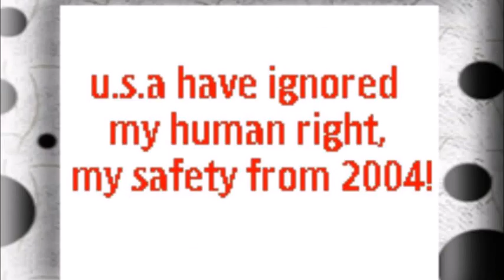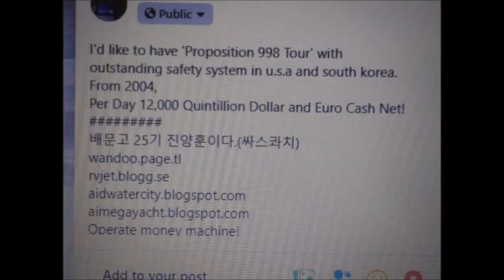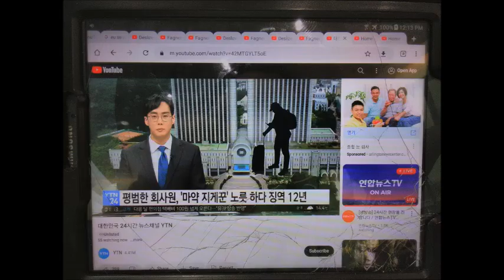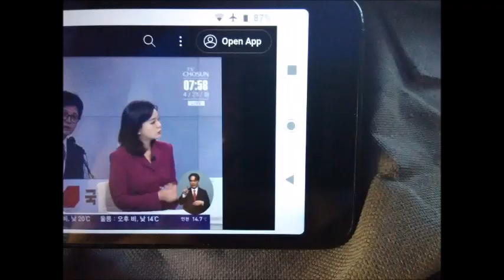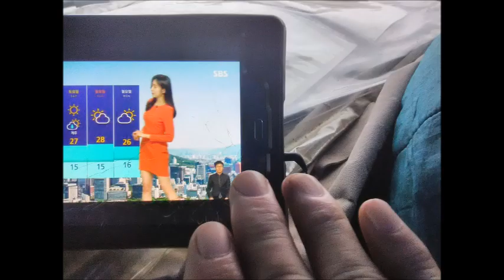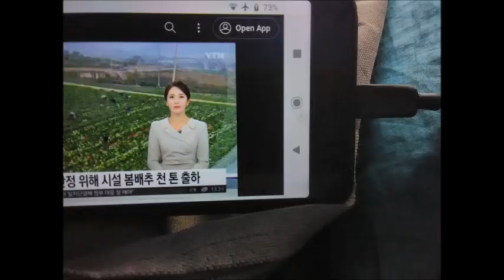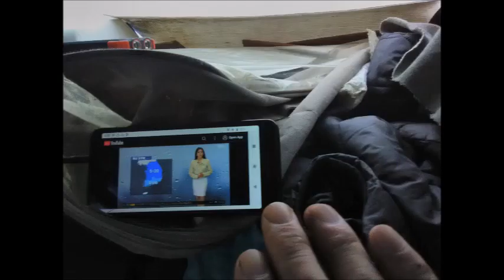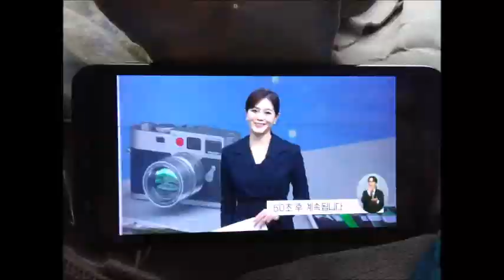My WanDoo 2024 April Slideshow 21 3 1